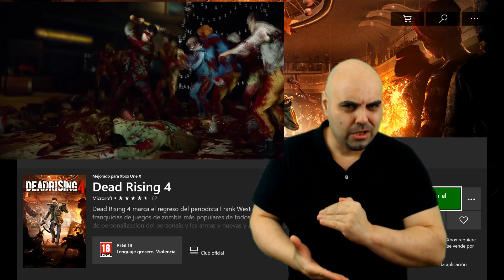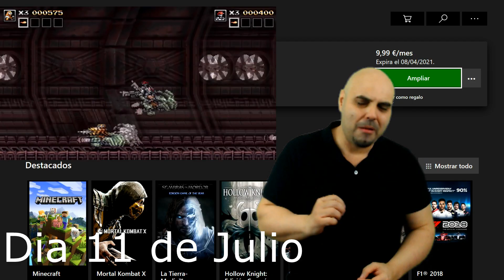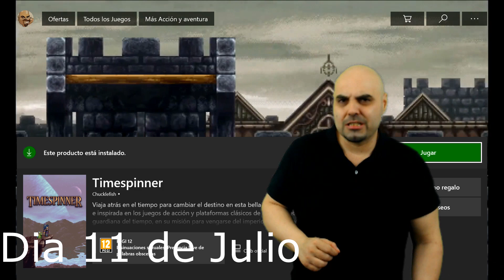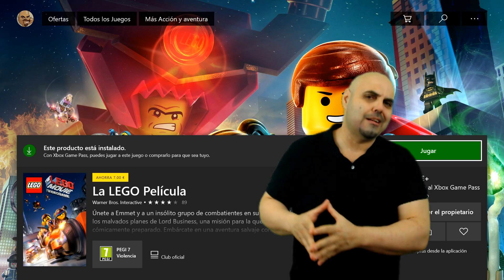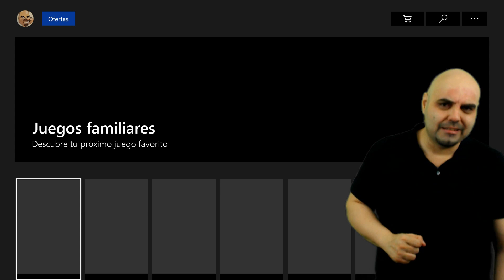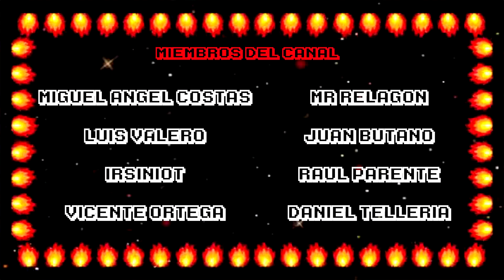Xbox Game Pass SALIDAS, ENTRADAS Y QUESTS 1ª Quincena JULIO 2019 |MondoXbox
Las ocho novedades, las tres salidas y las tareas o quests de la primera quincena.
Las fechas son las que están escritas, no las que digo xDDD